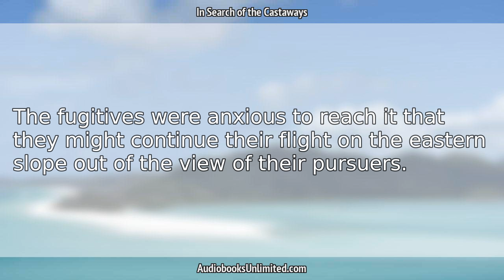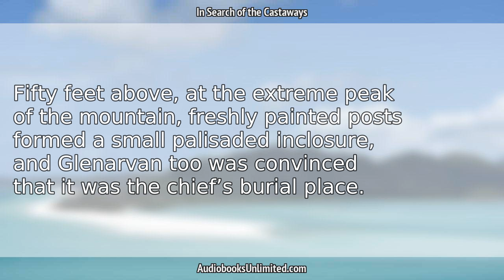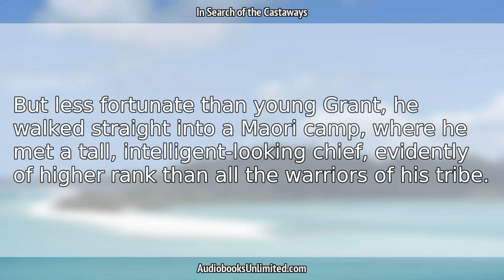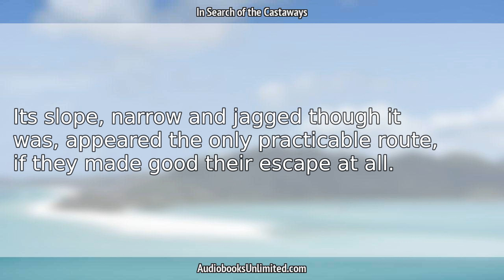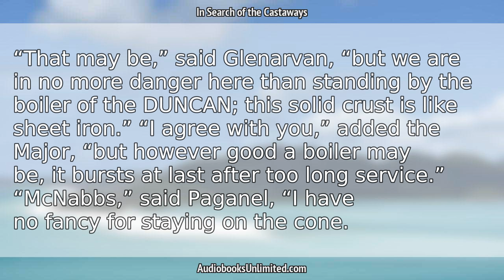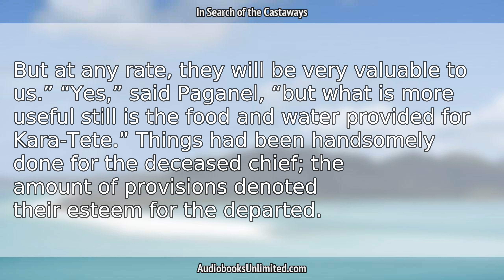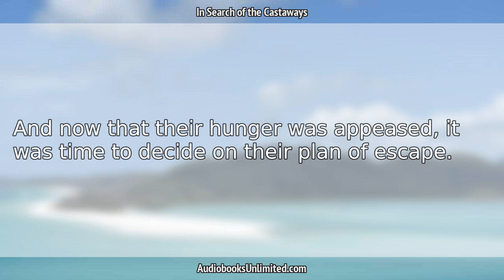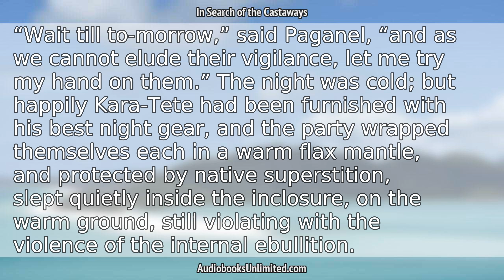In Search of the Castaways Audiobook Chapter 58